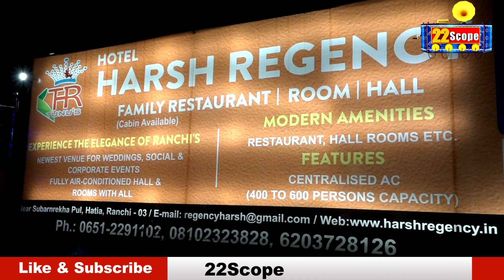गुजरात के CM के रूप में आज भूपेंद्र पटेल लेंगे शपथ PM Modi समेत BJP के तमाम दिग्गज नेता रहेंगे मौजूद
bhupendrapatal cmgujarat pmmodi amitshah todaynews bjpnews bjp gujaratpolitics gujaratnewstoday gujaratupdates babulalmarandi deepakprakash 22scope news22scope 22scopenews Today Bhupendra Patel will take oath as the CM of Gujarat, including PM Modi, all the veteran leaders of BJP will be present.

22Scope Live TV | 22 Scope | Hindi News | 22 Scope लाइव